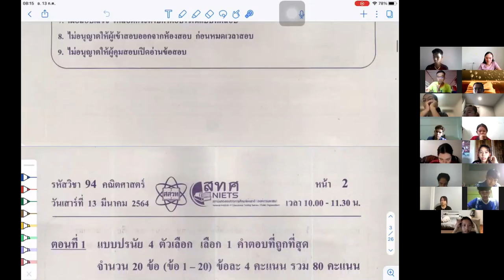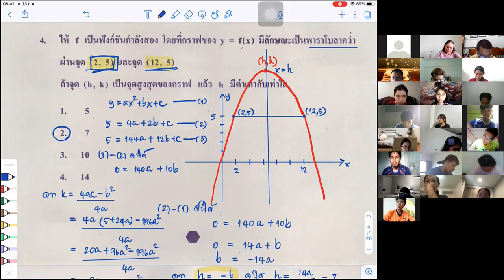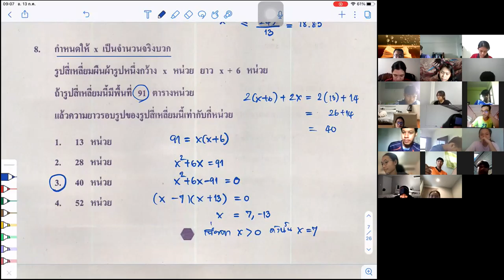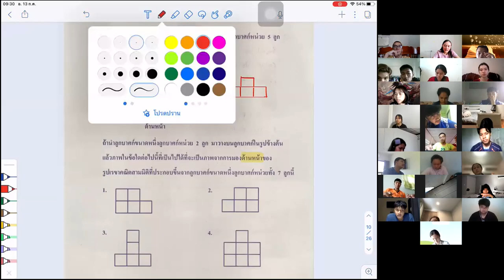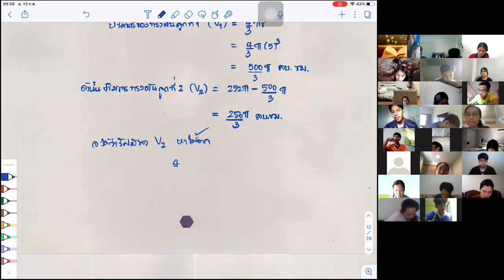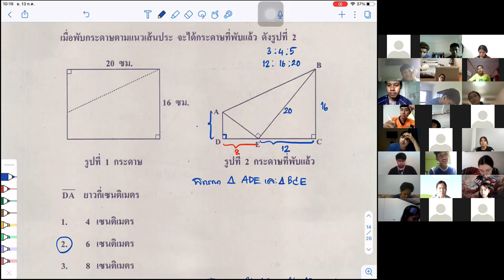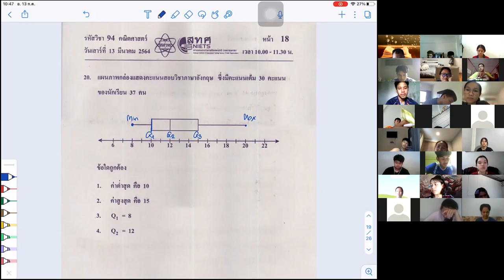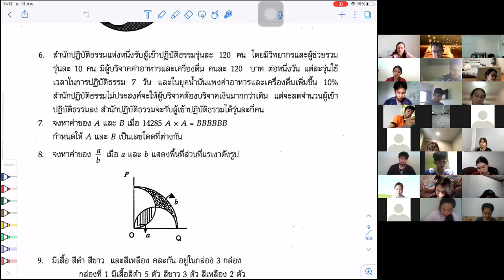หลักสูตรคณิตศาสตร์ระดับโรงเรียน (S102) Ep 2 สำรวจข้อสอบ O-NET คณิตศาสตร์ ม.3